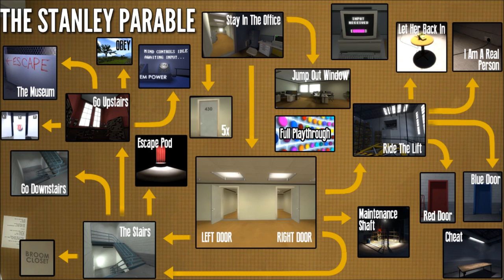Stanley Parable Easter Egg You Probably Missed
Game: The Disco Parable
Player: Ian Boswell
My New Game, Fever Dream, Is Coming Soon!

::: Don't Forget My Old Game: RUSH BROS. Is On Steam! Be Sure To Pick Up A Copy!
My Name Is Professor Ian Boswell - A Game Designer from Jacksonville Florida and this is my Youtube Channel where I play Games and post videos about various random, fun, and crazy things including videos about the games I work on as well as the games I like to play in my spare time!